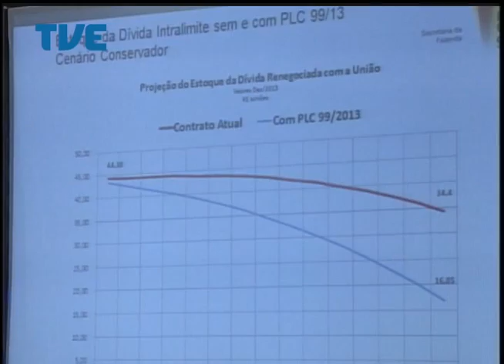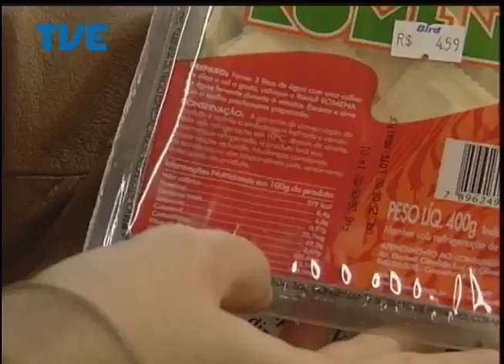Jornal da TVE - Segunda Edição - 10/04/14 Bloco 1